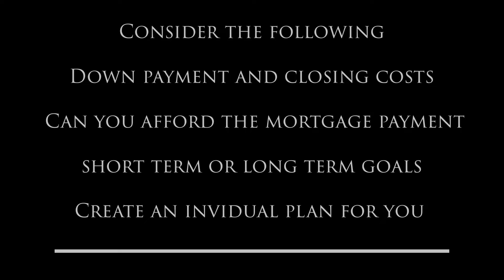IS THIS THE BEST TIME TO BUY A PROPERTY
“Do not wait: the time will never be ‘just right’. Start where you stand, and work with whatever tools you may have at your command and better tools will be found as you go along.”― Napoleon Hill